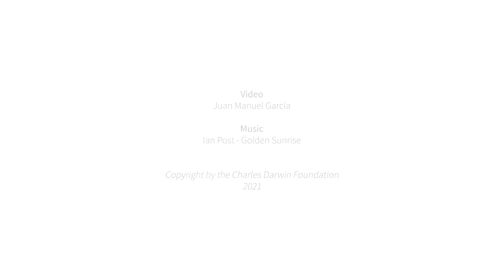Charles Darwin Foundation's Inspiration Complex.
On Sunday, November 7, the inauguration of the Inspiration Complex, a Charles Darwin Foundation (CDF) Marine Research Center, took place.

The Inspiration Complex, which features a state-of-the-art laboratory, office space, biosafety area, a conference room, among others, is a renovated space located at the Research Station in Puerto Ayora, Santa Cruz Island.